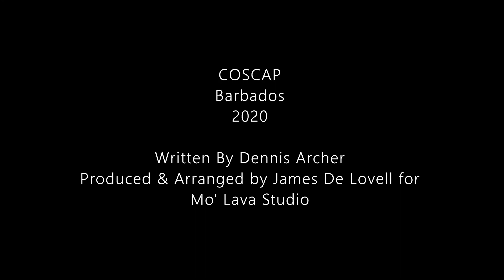Thank You Lord feat Heather Lovell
We're keeping it simple with Thank You Lord, performed by industry elders Heather Lovell & The Band Allegiance directed by the legendary Oscar M. Lovell on drums and percussion. Simple authentic Bajan Inspiration in the rhythmic, raw and unpretentious sound of our street, emanating from the faithful, gathered down at church in the corner, in loud and uninhibited celebration. This one is an experience designed to put a smile on your face, a bounce in your step, and a lightness to your heart.

Songwriter: Dennis Archer
Producer & Arranger: James De Lovell
Artist: Heather Lovell & Allegiance
Label: Mo' Lava Entertainment
Copyright: COSCAP Barbados